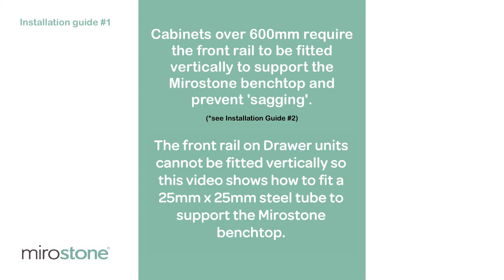Mirostone Installation Guide #1 Drawer Unit Strengthening Rail 25mm